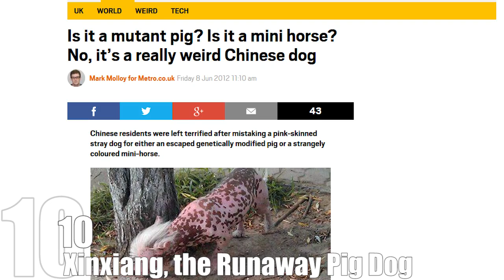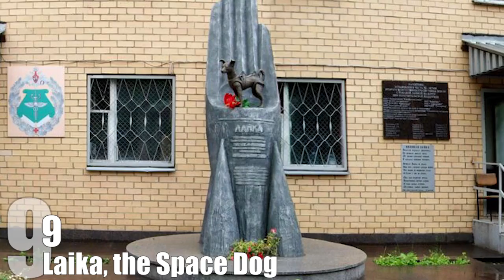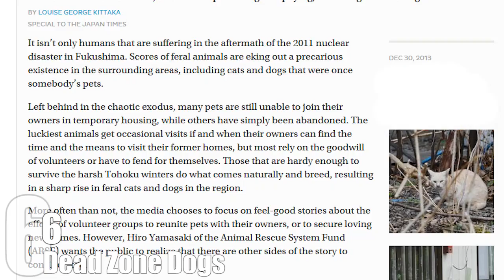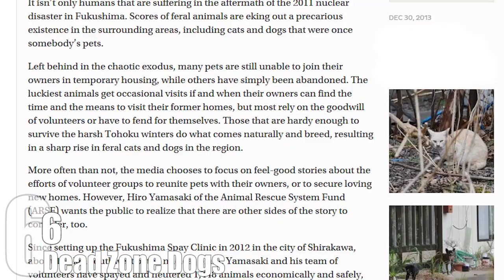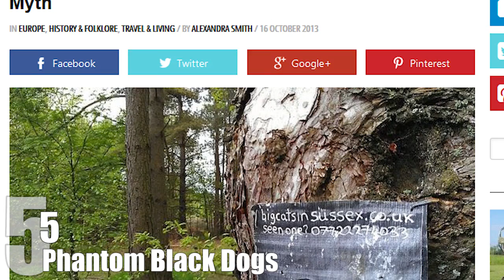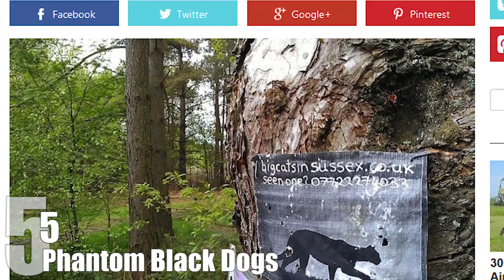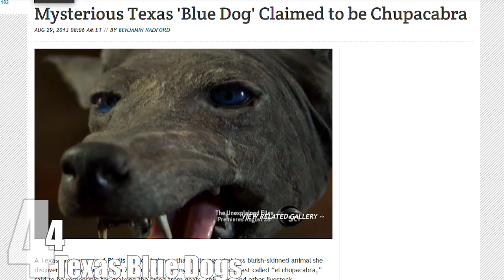Top 10 Famous Dogs Straight Out of Science Fiction — TopTenzNet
Dogs have been companions to humans for centuries, but little do people know how some of them defied physics, contributed to extremely important scientific discoveries or simply – through the combination of nature and anomalies – stretched our sci-fi imaginations far beyond the limits of even Philip K. Dick. Here’s a rundown of some scientific, non-fiction cases of famous dogs that you might not have heard about.

Coming up:

10. Xinxiang, the Runaway Pig Dog
9. Laika, the Space Dog
8. Mira, the World’s First Cloned Pet Dog
7. Naki’o, The Bionic Dog
6. Dead Zone Dogs
5. Phantom Black Dogs
4. Texas Blue Dogs
3. Hitler’s Talking Dogs
2. Demikhov’s Two-Headed Dog
1. The Russian Zombie Dog